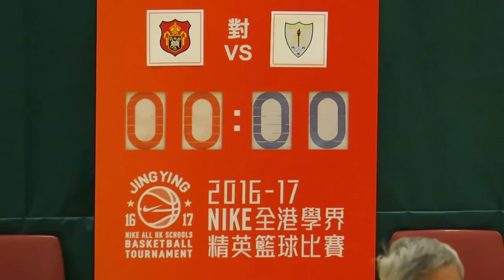拔萃vs地利亞BW(2016.12.19.學界籃球精英賽男子組第一階段)精華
說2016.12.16 林士德體育館 13:30 拔萃(藍) 69 : 33 地利亞BW(綠)